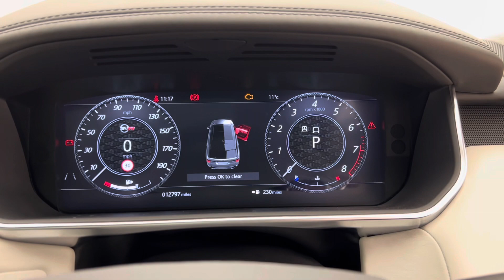2019 Range Rover Sport 5.0 SVR - Santorini Black - Walkaround & Interior | Romans International [4K]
In-depth walkaround of this 2019 Range Rover Sport 5.0 SVR with highlighted features & interior shots!

Whilst there might be a new Range Rover Sport out, none of the variants can currently match up to the previous generation's SVR. With it's aggressive styling and thunderous performance the SVR blurs the lines between SUVs and performance cars delivering an emphatic driving experience accentuated by it's distinctively throaty engine sound. The SVR's Dynamic Response is enhanced so that the vehicle corners flatter and faster than any other Land Rover, whilst SVR Sport Suspension is optimised for performance and delivers class-leading handling. It might no longer be the latest thing but few can match the SVR's overall package of practicality and performance at this price-range.